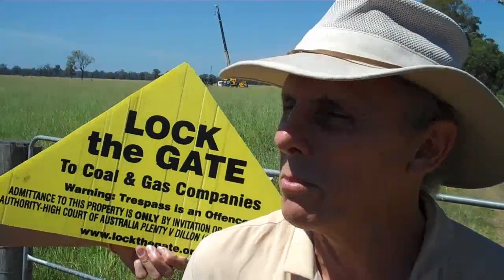Metgasco coal seam gas company drives local people hats into the dirt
On Thursday march 1 a group of concerned local people gathered outside a Metgasco coal seam gas drilling operation. Several people put their hats down in front of the gate in protest for the lack of community consultation. the Metgasco trucks simply drove over the hats as they drive over all the concerns of local people in casino, Northern NSW